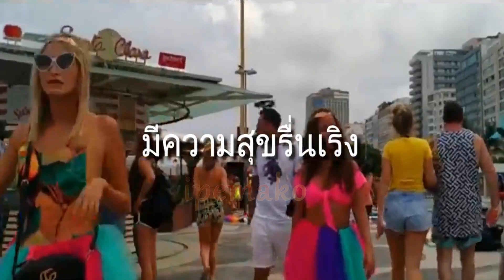🤡 𝚱𝛂𝛌ό 𝚱𝛂𝛒𝛎𝛂𝛃ά𝛌𝛊 🤠 𝐇𝐚𝐩𝐩𝐲 𝐂𝐚𝐫𝐧𝐢𝐯𝐚𝐥 💃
Έφτασε και φέτος πάλι
το τρελό το καρναβάλι.
Όλοι ας μασκαρευτούμε
και στους δρόμους να βρεθούμε !

Κάθε χρόνο μια φορά,
φτάνει τούτη η χαρά
και γι’ αυτό ας τη χαρούμε
όσο πιο πολύ μπορούμε !

Ας χορέψουμε με κέφι,
με νταούλια και με ντέφι
κι ας μας διώξει μακριά
κάθε λύπη η αποκριά !

Ευχαριστούμε που παρακολουθήσατε το βίντεο. Εάν σας άρεσε, μην ξεχάσετε να:
✅ ΜΟΙΡΑΣΤΕΙΤΕ το βίντεο με τους φίλους και συγγενείς σας και οποιονδήποτε άλλον πιστεύετε ότι θα του άρεσε!

✅ LIKE 👍 because you just found it interesting.
✅ PRESS THE “BELL” 🔔 to receive notifications of new material uploaded to the channel.
✅ SHARE the video with your friends and family and anyone else you think would like it!

Danke, dass Sie sich das Video angesehen haben. Wenn es Ihnen gefallen hat, vergessen Sie nicht:
✅ LIKE 👍 weil du es gerade interessant fandst.
✅ DRÜCKE DIE „GLOCKE“ 🔔, um Benachrichtigungen über neues Material zu erhalten, das auf den Kanal hochgeladen wurde.
✅ TEILE das Video mit deinen Freunden und deiner Familie und allen anderen, von denen du denkst, dass es ihnen gefallen würde!

Αποποίηση: Το βίντεο δεν προορίζεται για παραβίαση πνευματικών δικαιωμάτων. Το ακουστικό περιεχόμενο δεν ανήκει σε εμένα, δεν κάνω κέρδος από αυτό το βίντεο, δεν είμαι "κύριος" των πνευματικών δικαιωμάτων των φωτογραφιών: είναι από το διαδίκτυο. Αυτό είναι καθαρά για διασκέδαση.